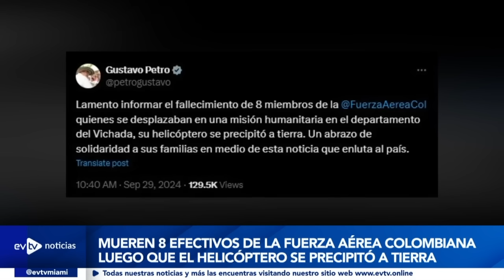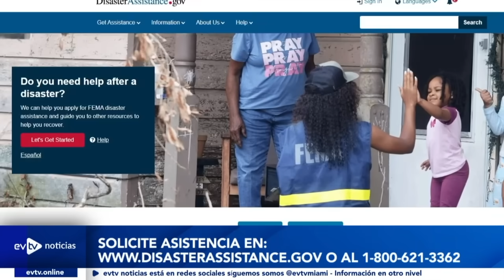FUERON 8 LOS FALLECIDOS | evtvnoticias findesemana | 09/29/24 1/3